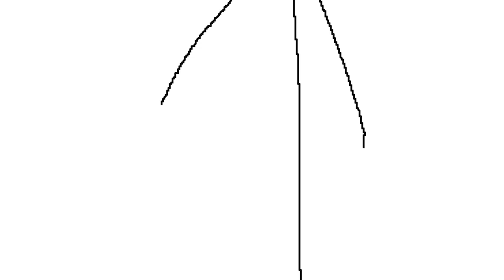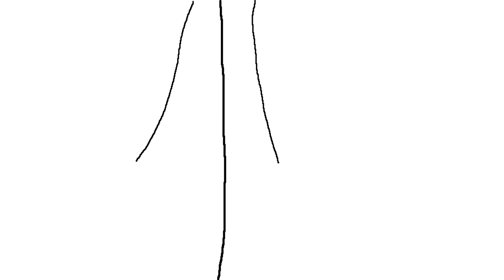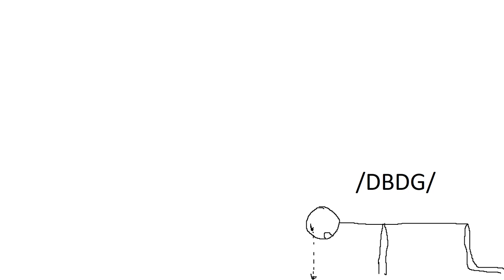The Final Battle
Imagine making this.